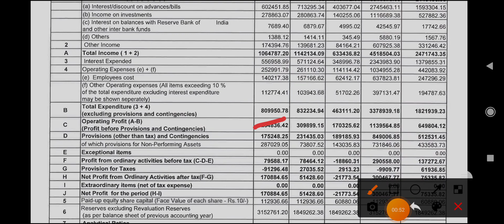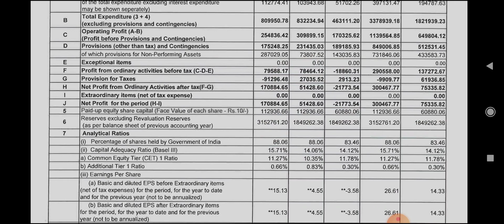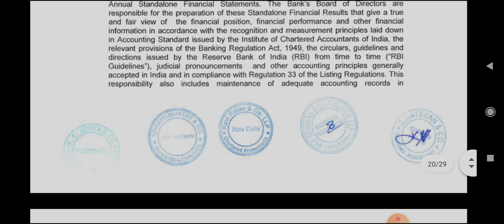Indian Bank Q4 Results 2021,Indian Bank Q4